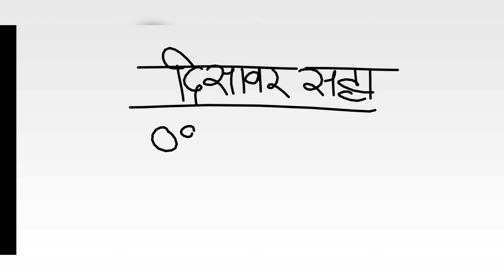दिसावर सट्टा नंबर 11 मार्च 2024 के लिए जोड़ी - disawar satta 11-03-2024 single jodi